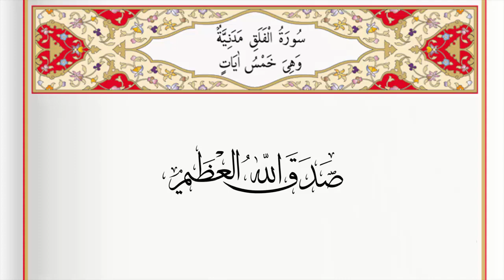Surah 113 Falaq By Saad Al Ghamdi